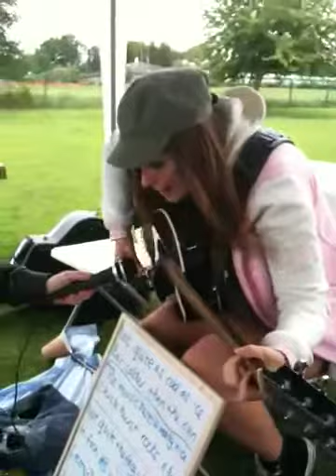Chislehurst Rocks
Songwriting Workshop with Kate Lynn Devere & Georgie